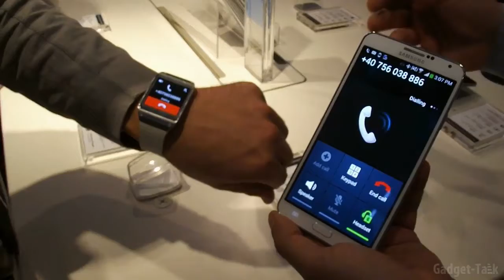Samsung Galaxy Gear - Hands on video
Samsung Electronics a lansat in cadrul unui eveniment ce a avut loc astazi in capitala: Samsung Galaxy Gear, ceasul de mana inteligent. Gadget Talk a fost prezent la lansare.